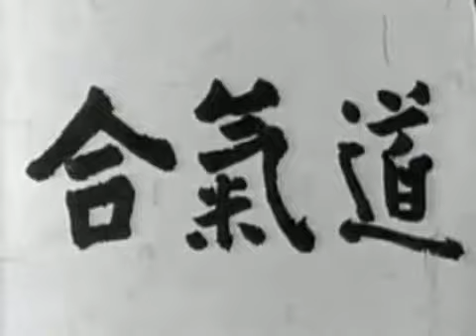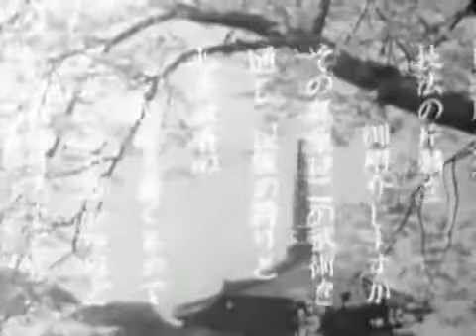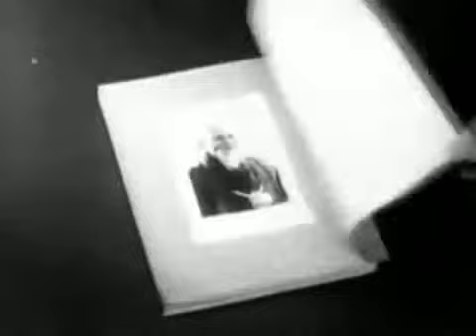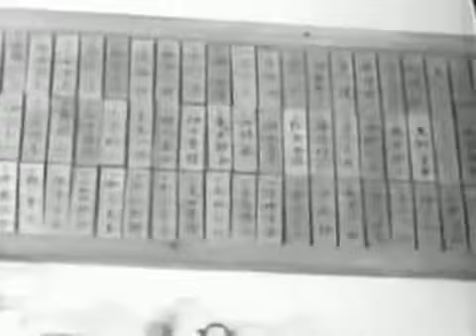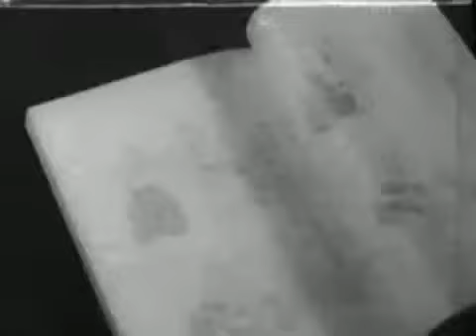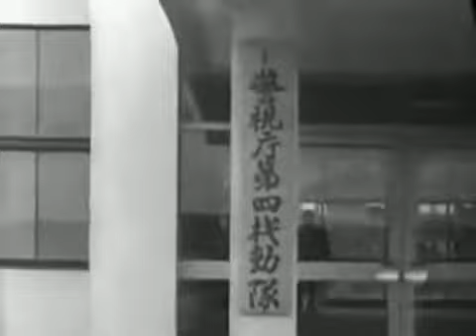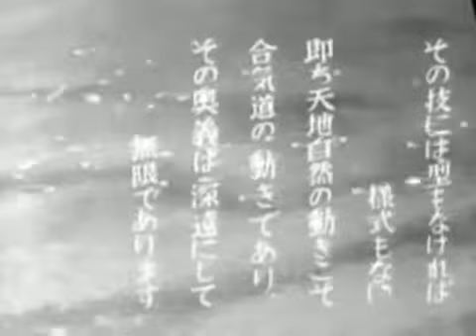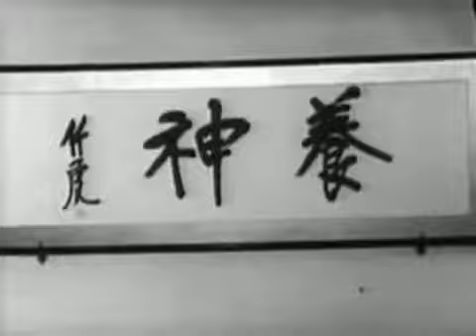Yoshinkan Aikido Ryu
De los primeros videos que hay registro del Yoshinkan.